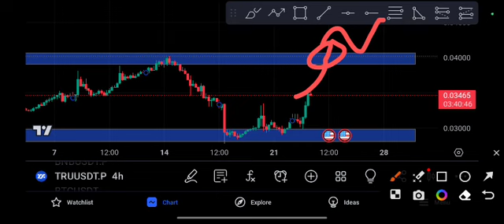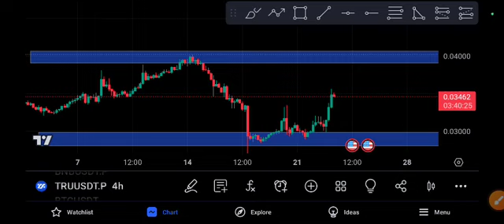TRU Urgent Price Prediction! TRU coin Today News